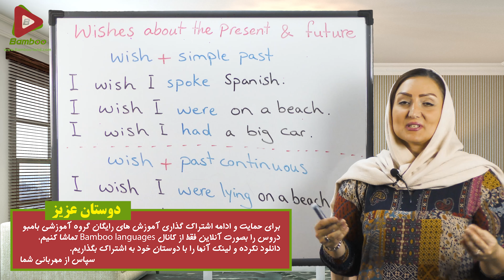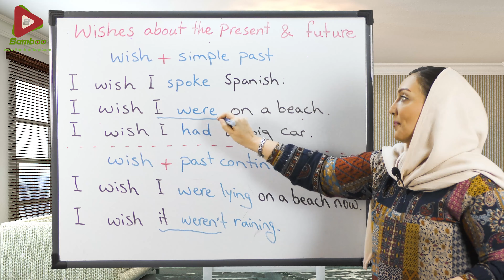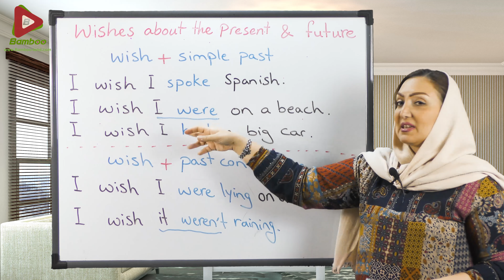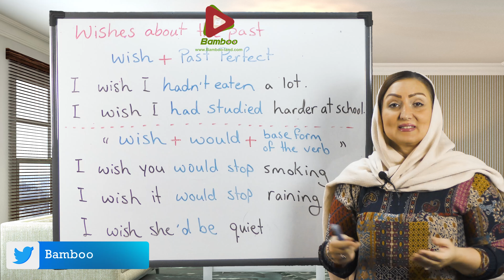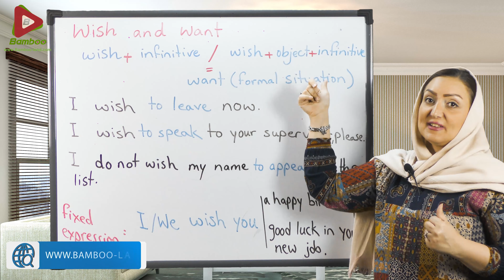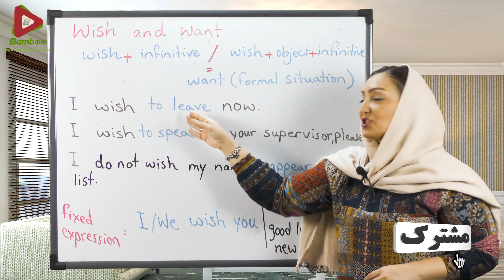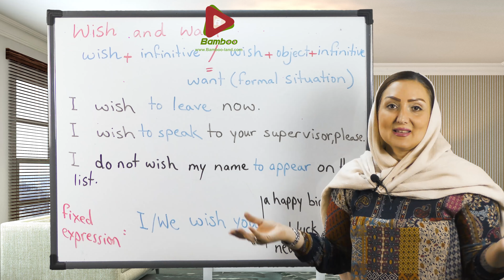کاربرد wish در زبان انگلیسی | آموزش زبان انگلیسی | ❸❽ درس 83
در این درس یاد می گیریم : ✅کاربردهای مختلف wish در زبان انگلیسی ✅ساختار Wish در جملات زمان حال و آینده ✅ساختار Wish در جملات گذشته ✅wish به معنای want
زبان انگلیسی: یک شنبه، سه شنبه و پنج شنبه
زبان آلمانی: دوشنبه، چهارشنبه و جمعه
زبان روسی: چهارشنبه و شنبه
زبان ترکی استانبولی: دوشنبه و جمعه
رایج‌ترین و پرکاربردترین زبان دنیا؛ زبان انگلیسی
انگلیسی زبان جهانی بیزینس و محافل علمی است. علاوه بر اینکه انگلیسی زبان رسمی و اول بسیاری از کشورهای بزرگ و مطرح دنیا مثل آمریکا، کانادا، انگلستان و استرالیا است، در کشورهای بسیار زیادی هم زبان انگلیسی به عنوان زبان دوم در سیستم آموزشی کشور تدریس می‌شود و چیزی حدود یک سوم جمعیت جهان تا حدی از زبان انگلیسی سر در می‌آورند؛ بنابراین زبان انگلیسی انتخاب اول تمام کسانی است که می‌خواهند در سطح بین‌المللی حرفی برای گفتن داشته باشند؛ بنابراین بیشترین زبان رایج دنیا بدون تردید زبان انگلیسی هست و فکر زبان دیگری را نکنید.
 انگلیسی یادگیری زبان انگلیسی  آموزش زبان انگلیسی بامبو